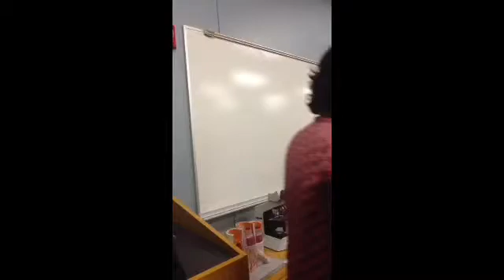Anatomy & Physiology II Lab Exam I Review